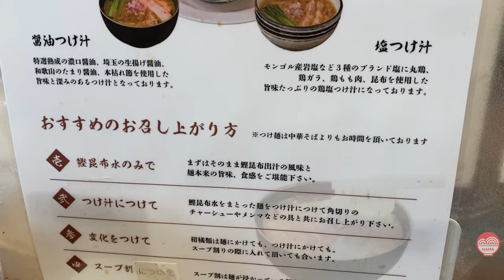Sennotori is Noodle Nerd Heaven in Tokyo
Sennotori (中華そば 千乃鶏) is the second shop of the legendary Senrigan Jiro inspired ramen shop near Shimo-Kitazawa. You can find Sennotori closer to Shibuya, almost next to Ikejiri-Ohashi station, which is one stop from Shibuya.

If you make your way to Sennotori, it’s absolutely because of the noodles, which are the star at this shop. The noodles are thick and flat, very slurpy and overall just super fun to eat. They are so confident in the quality of their noodles that they serve it “kamatama” style, which is popular for udon. For kamatama style, the noodles come hot and steaming out of the boiling pot of water directly into the bowl and get topped with only light seasoning and egg yolk, which you’re supposed to mix thoroughly with the noodles. The result is an almost carbonara like ramen dish that puts the noodles in focus. Be aware that kamatama style mazesoba are only served during dinner service.

During the rest of the day, Sennotori serves regular ramen and tsukemen in shoyu and shio ramen variants. Although I would argue that most people go for the shoyu here, so I would recommend doing the same.

The ramen soup is a bit on the mirin heavy side, with a distinct sweetness to it. The tsukemen does not have this, which makes me think that they have different tare for the ramen and the tsukemen. Another point for the tsukemen is that they get served as kombusui tsukemen, which means that the noodles come served in kombu water. Allegedly this enhances the umami even further and acts as natural flavor enhancer. I personally don’t think it does much, but it’s also not a negative.

Looking at the toppings, you get big slabs of pork chashu which are very tender and well seasoned. The eggs are really well executed. Another highlight at Sennotori are the plump wantan, which are filled to the brim with minced meat.

It’s hard not to recommend Sennotori, especially for noodle nerds it is almost a must try, since the noodles are just so good.

Listen to the "Ramen in Japan" podcast for lots of information about all the ramen shops in Japan: